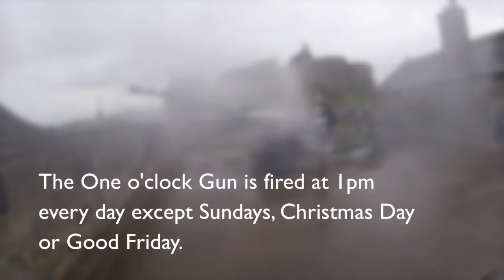Who is this man?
And why is he so popular?

Find out in this video, then visit Edinburgh Castle to meet him for yourself!